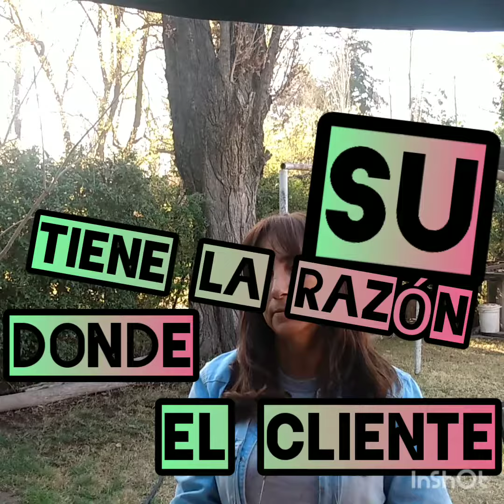Peluquería la Su parte 3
El cliente siempre tiene la RAZÓN